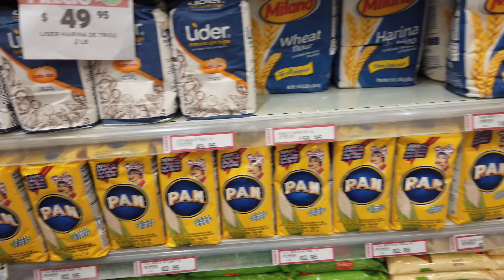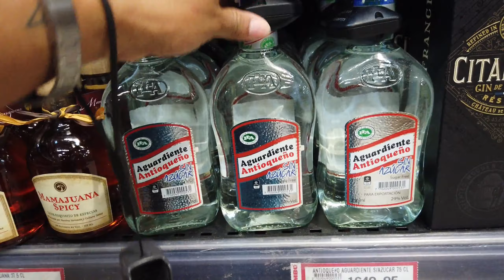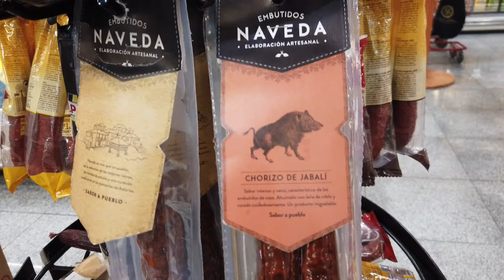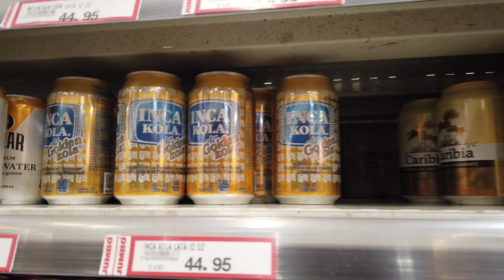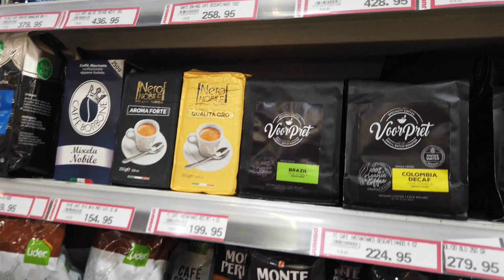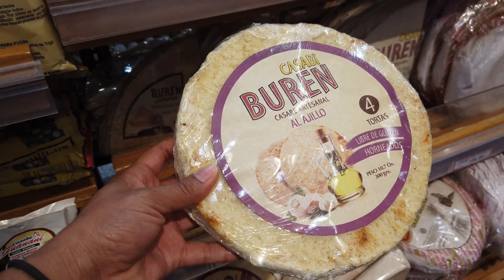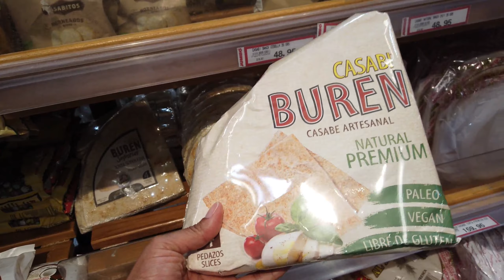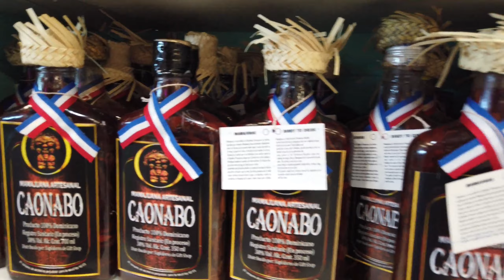VAMOS de COMPRAS a un SUPERMERCADO 🇩🇴 DOMINICANO | Carla Vlogs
Holaaaaa! Pipuls no creerás que esto fue lo que conseguí en el supermercado en Dominican Republic

🥰Donaciones voluntaruas para seguir creando contenido ahora con mi hijo 🤗 GRACIAS!
★Bancolombia  ▶️ Cuenta de Ahorros 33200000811